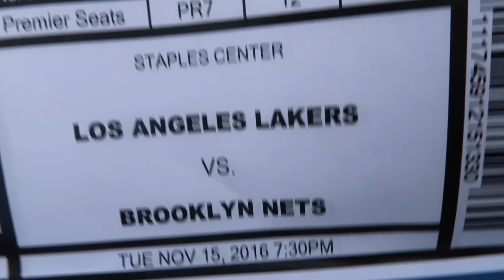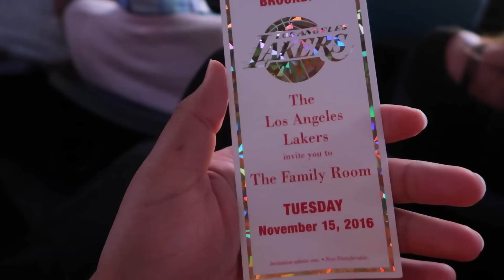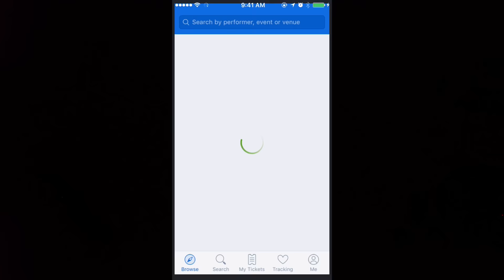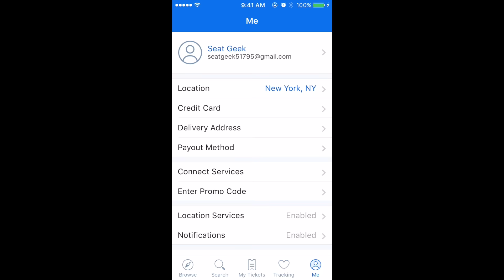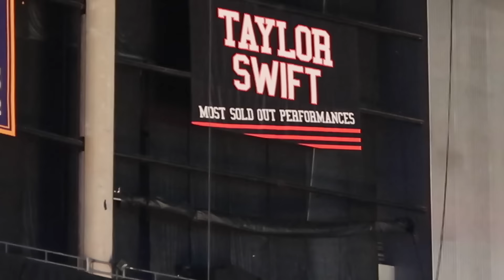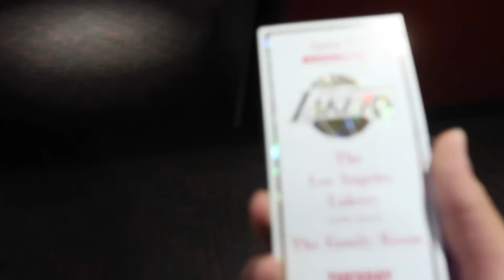I GOT INVITED BY THE LAKERS!!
This game was amazing! I hope you guys enjoyed this! Let me know what you think!! :D

Shoutout to SeatGeek for sponsoring the video, use code NIKAN and get $20 back on your first order!

► 1 LIKE = 1 BANANA!

BANANA!